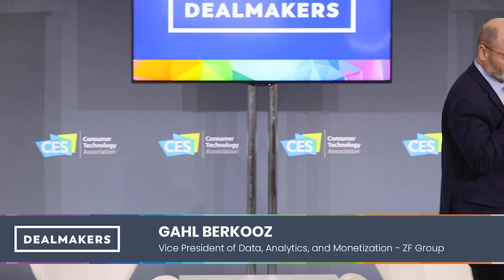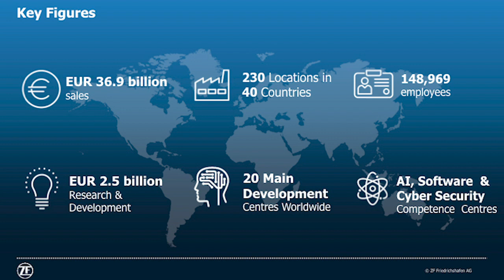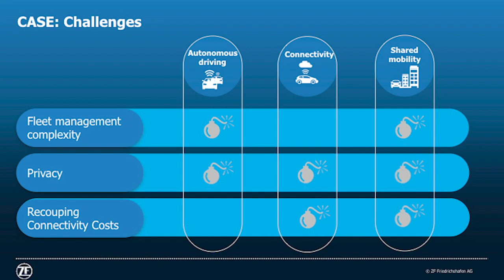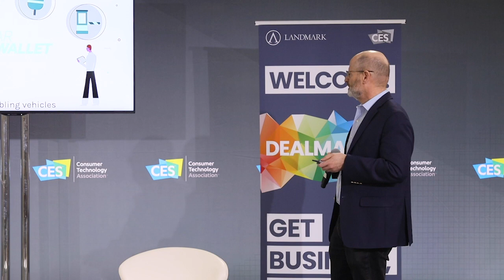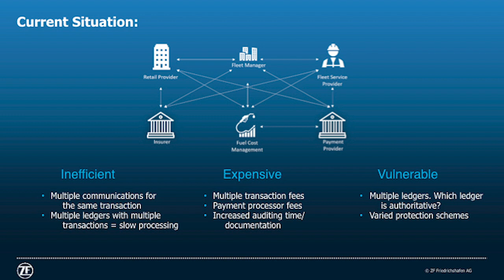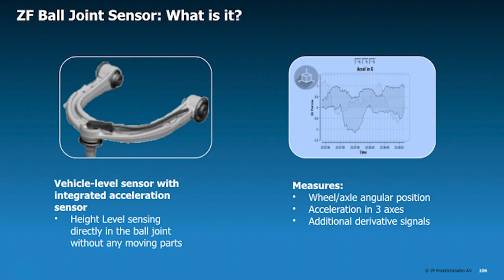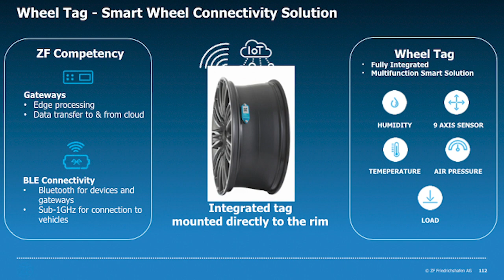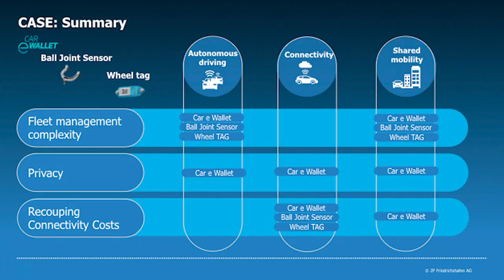Pragmatic Data Monetization: Enabling CASE: Connected, Autonomous, Shared, Electric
Gahl Berkooz, Vice President Data, Analytics and Monetization - ZF Group